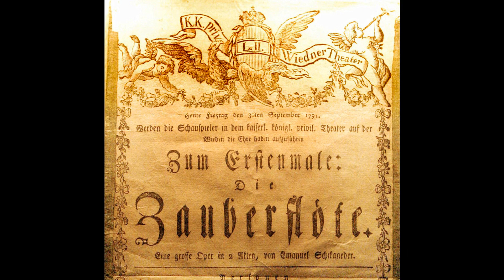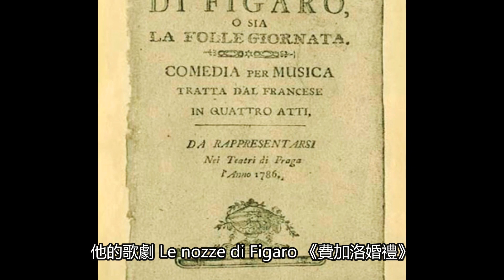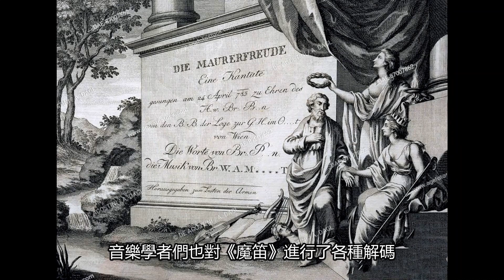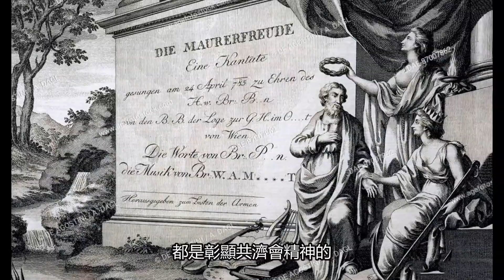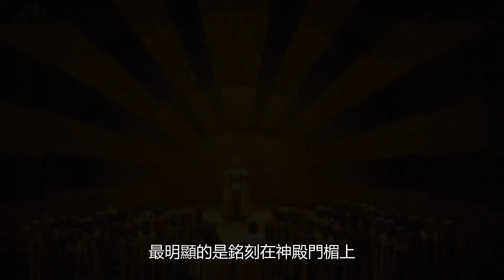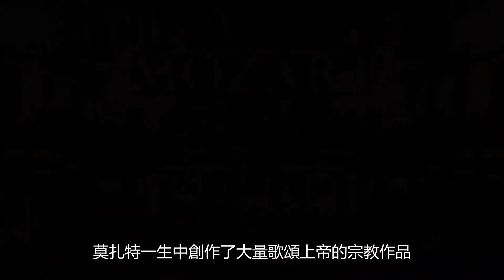【揭秘】莫札特的《魔笛》中的共濟會元素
莫札特的《魔笛》是一出奇幻歌劇，有專家學者和陰謀論者分析解碼，“童話”裡暗藏政治色彩，頗為明顯的共濟會格言，符號，寓言。“快樂石匠”莫札特，構建了“共濟會”精神理想之華屋。

但無論怎樣的眾說紛紜，孰真孰假都無從稽考。莫札特一生中創作了大量歌頌上帝的宗教作品，那首帶走他生命的淒美的絕唱《安魂曲》，充滿宏大的思考，和對上帝的敬畏。

寫到第二樂章的 Lacrimosa 落淚之時，一句一字一頓，半音向上遞升，仿佛是通往天國的階梯。第八小節的音符在高處停一下，再向下幾階，似是對世間的留戀，生命的燭光就在此處熄滅，樂句很完整的結束。

莫札特是上帝賜下來的音樂精靈，他只活了三十五年。塵世的生命和作品都似乎未完，但在某種意義上來說，他已經圓滿完美的完成世間的使命，歸於上帝的懷抱。

拋開陰謀論，讓我們對為世界帶來美妙音樂，藝術的作曲家，創作者們，致以最高的敬意，對於《魔笛》這部換發奇異幻彩的歌劇，充滿感激，熱愛和欣賞。

莫札特的妻子回憶莫札特在臨終時說：“我真想再聽一次我的《魔笛》”…

讓我們來聽《魔笛》吧